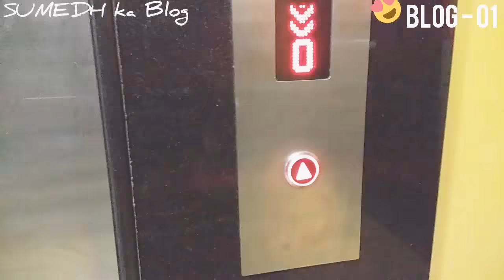My First Blog or Vlog - 01- Sunday Blogging - Daily Timepass - Judva 2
If u loved it 💕
Thanksss for watching
My self SUMEDH
Sanglikar 💖
MH - 10 ( Nadtoy kon )
Support guys
Thanks for your love
If u like this kind of videos
I make more interesting one ...
🎽 thanks YouTube for Giving me This Platform ..
🎯 INDIAN BLOGGER 🔒
😋 Love to make Videos 😍